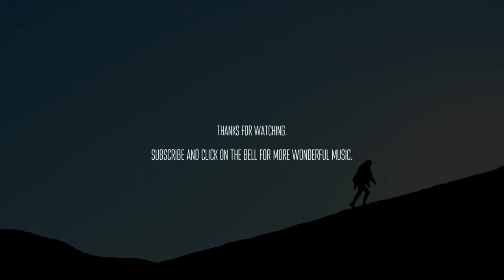Antarctic Wastelands & We Dream of Eden - Take Heart [ambient classical vocal]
🤍 Take Heart opens with subtle ocean waves that gradually make way into an uplifting climax featuring piano, strings & lyric-less vocals.